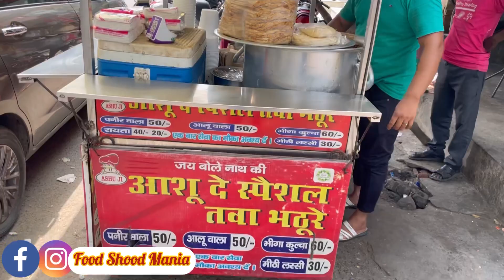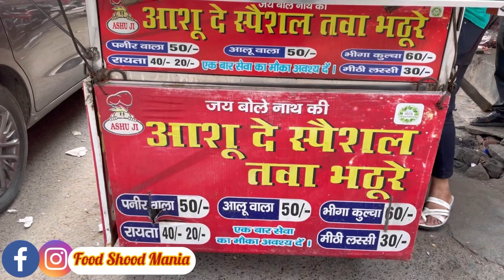Delhi ke Viral Millind Gabba ke Favourite Ashu ke Tawa Bhatura | Subhash Nagar Street Food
Hello Foodies in This Video We Covered Millind Gabba Favourite Tawa Bhature in Subhash Nagar Street Food ,Delhi Street Food .
Which You Should Definitely Cover and Try It.
Price, Location and Timings Mentioned in Video..